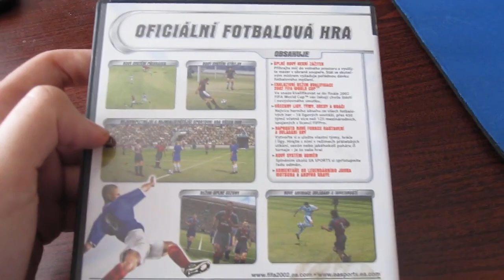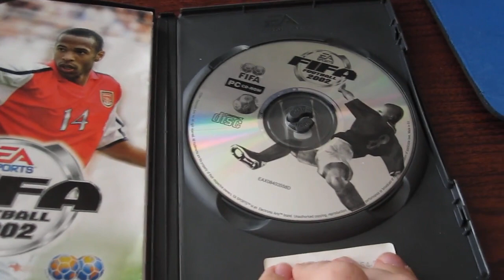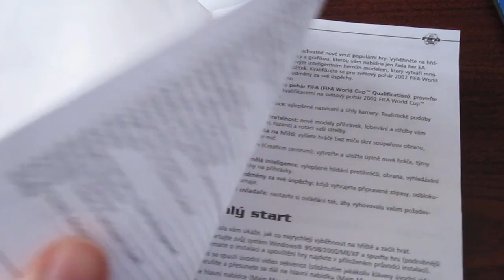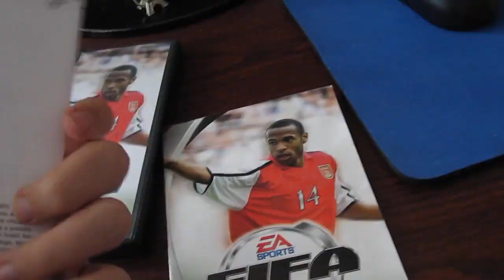Fireho rozbalovací koutek #21 (retro) - FIFA Football 2002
Další díl mého rozbalovacího koutku!